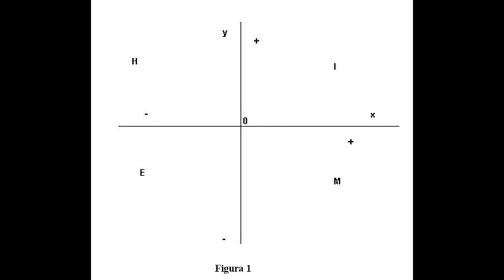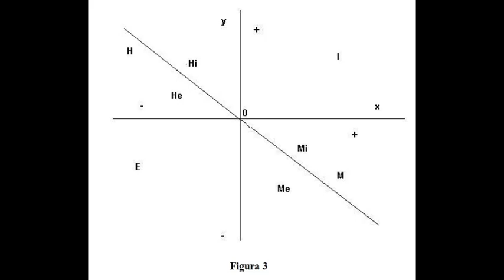Audiolibro Las Leyes Fundamentales de la Estupidez Humana Carlo M. Cipolla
Cipolla exploró el controvertido tema de la estupidez formulando su famosa Teoría de la Estupidez, expresada por primera vez en su ingenioso ensayo breve de 1988 titulado Allegro ma non troppo. En este escrito Cipolla desarrolla una visión de la gente estúpida como un grupo más poderoso que grandes organizaciones como la Mafia, el Complejo Militar Industrial (MIC), o la Internacional Comunista. El grupo de los estúpidos, sin reglamentaciones, líderes o manifiestos, consigue ejercer un gran efecto con una coordinación increíble.​
Las leyes fundamentales de la estupidez:
1. Siempre e inevitablemente cualquiera de nosotros subestima el número de individuos estúpidos en circulación.
2. La probabilidad de que una persona dada sea estúpida es independiente de cualquier otra característica propia de dicha persona.
3. Una persona es estúpida si causa daño a otras personas o grupo de personas sin obtener ella ganancia personal alguna, o, incluso peor, provocándose daño a sí misma en el proceso.
4. Las personas no-estúpidas siempre subestiman el potencial dañino de la gente estúpida; constantemente olvidan que en cualquier momento, en cualquier lugar y en cualquier circunstancia, asociarse con individuos estúpidos constituye invariablemente un error costoso.
5. Una persona estúpida es el tipo de persona más peligrosa que puede existir.
Por deducción, de la tercera ley, Cipolla identifica dos factores a considerar cuando se explora la conducta humana:
Beneficios y pérdidas que un individuo se causa a sí mismo
Beneficios y pérdidas que un individuo causa a los otros
Creando un gráfico en el que se coloca el primer factor en el eje x y el segundo en el eje y se pueden obtener cuatro grupos de individuos:
(1)-INTELIGENTES: benefician a los demás y a sí mismos.
(2)-INCAUTOS o desgraciados: benefician a los demás y se perjudican a sí mismos.
(3)-ESTÚPIDOS: perjudican a los demás y a sí mismos.
(4)-MALVADOS o bandidos: perjudican a los demás y se benefician a sí mismos.
Para Cipolla, desde el punto de vista estrictamente económico y utilitarista, un Malvado es preferible a un Estúpido, puesto que las actividades del malvado a la postre significan que algunos bienes cambian de manos, mientras que las actividades de los estúpidos no presuponen beneficio para nadie.
Fuente: Wikipedia.-